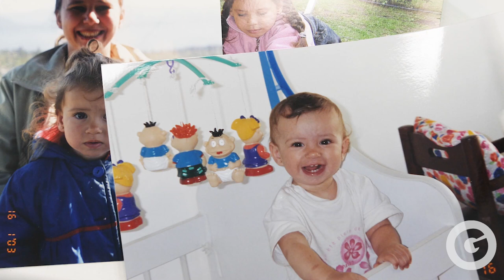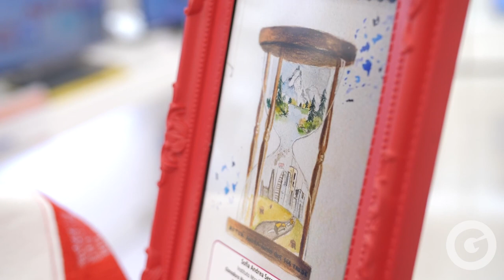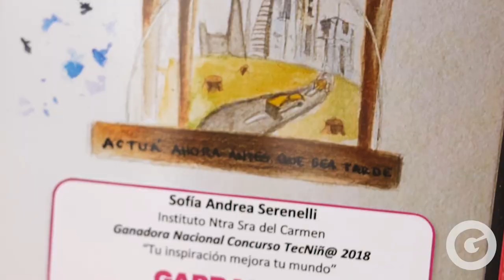GARBARINO | Tecniñ@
En este Día del Estudiante, conocé a Sofía. Ganadora Nacional del Concurso Garbarino TecNiñ@ “Tu inspiración mejora tu mundo”.
Estamos orgullosos de seguir acercando la tecnología a alumn@s de todo el país.